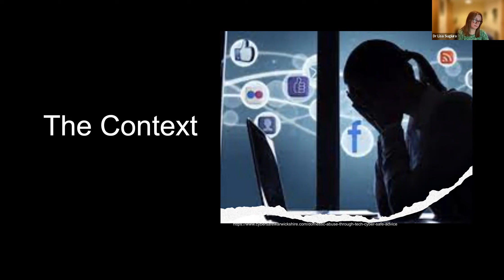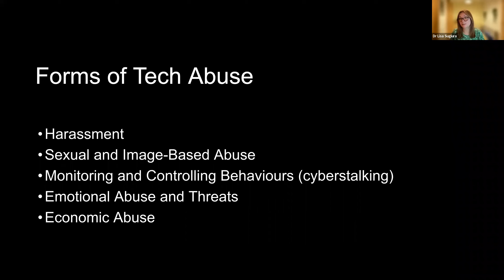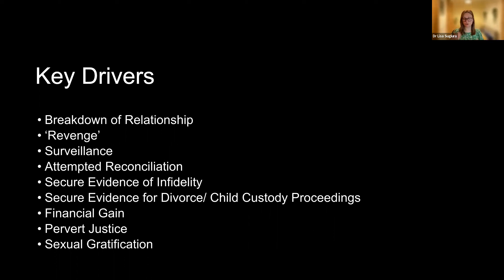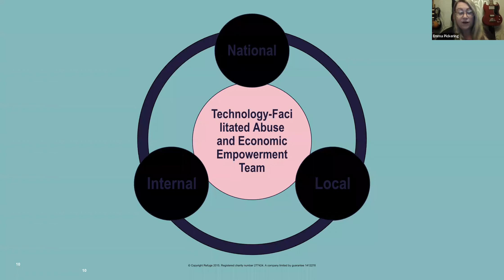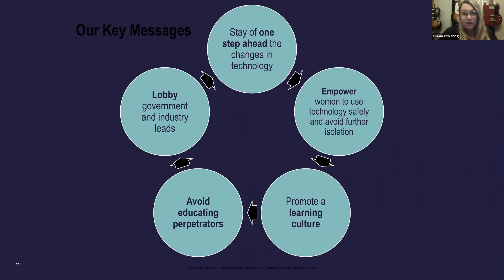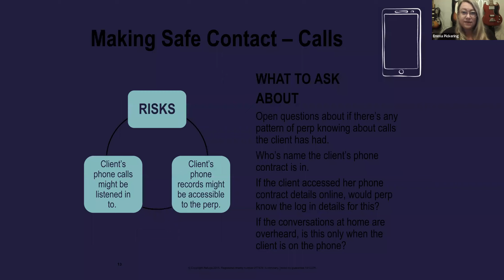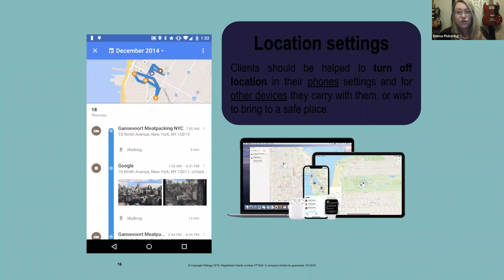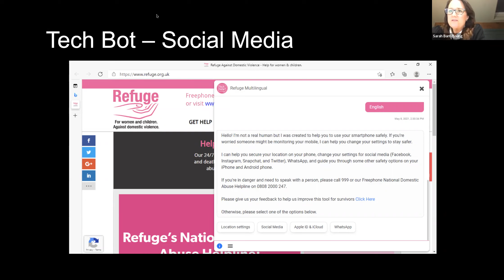Stowe talks: Understanding and dealing with tech abuse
In this session, the Stowe talks team was joined by tech abuse experts Dr Lisa Sugiura from Portsmouth University, and Emma Pickering, Tech Abuse Lead at Refuge.

This hour-long webinar explores what tech abuse is, how to spot it, the tools used by perpetrators, and what support is out there for survivors.

Sign-up to our mailing list and we’ll keep you up-to-date with the latest from Stowe Family Law  including our podcasts, videos and live webinars.

Recommended videos